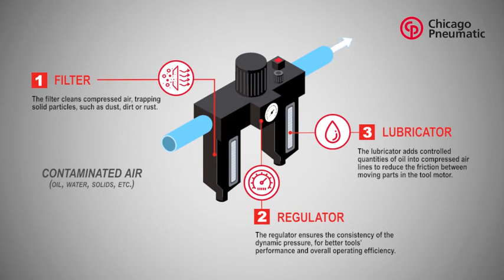The 3 functions of an FRL - Filters, Regulators and Lubricators - for your air compressor system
An FRL system combines 3 main functions in one system: filtration, regulation and lubrication.

1. Air filtration: The filter cleans compressed air and traps solid particles (dust, dirt, rust).
Dust in an engine could block the air flow and reduce the power of the tool leading to increased maintenance costs as well as high air consumption. Any dirt and rust could also damage the engine resulting in power loss and early wear. This increases tool repair costs and the risk of incident during production.

2. Air regulation: The regulator ensures the consistency of the dynamic working pressure at 90 psi/6.3 bar.
This is important because if the pressure is lower than the one recommended by the manufacturer, the tool can’t reach its performance level and the profitability is decreasing. If the pressure is too high, the tool wears out early. It could also breakdown leading to operator injury and a risk of damage to the application.

3. Air lubrication: The lubricator adds controlled quantities of oil into a compressed air system.
Without lubrication a tool wears out and will stop reaching its maximum level of performance. This in turn leads to a loss of productivity and increased maintenance costs. The graphics below illustrate the durability and the service life of the tool’s air motor with and without lubrication maintenance:

Achieve optimum performance of your tool’s air motor with good lubrication: